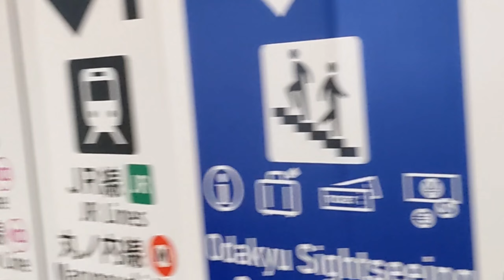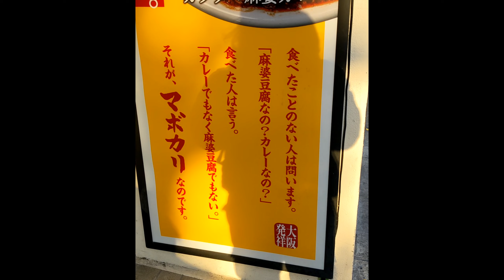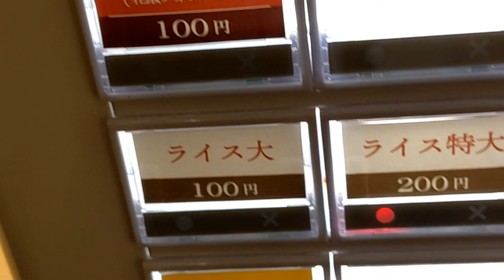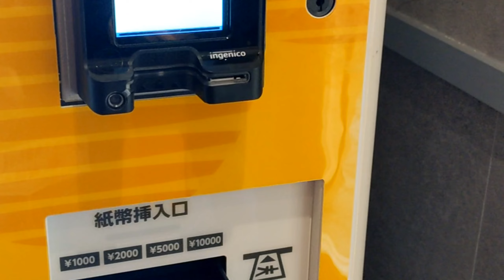【新宿・元祖麻婆カレー マボカリ】麻婆豆腐なの？カレーなの？その謎を解くべく私は大阪から上京したマボカリさんに行ってみた。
よしもとの芸人さんのサインがたくさん
ありましたので
大阪では相当なじみがあるんだろうな。
と思いました。
結論は　辛ウマかったです。